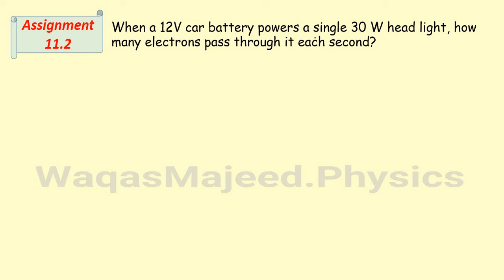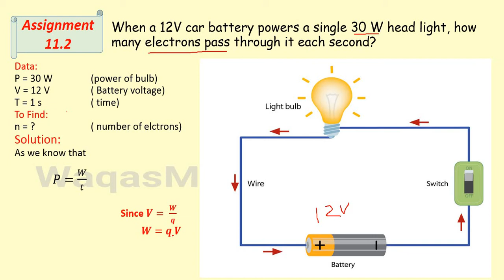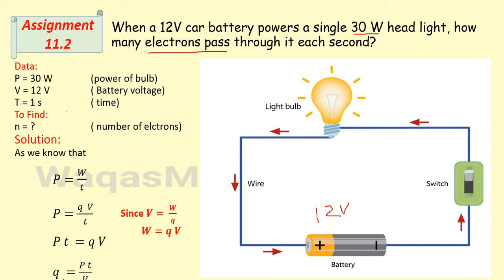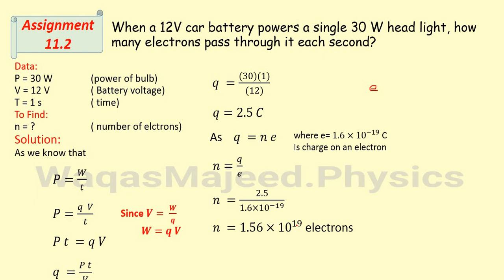Assignment 11.2| Chapter 11 Electrostatics| Solution of Assignments| Physics 12| Solved Assignments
Students here is an easy solution to Assignment  numerical problems.
Assignment 11.2,
When a 12V car battery powers a single 30 W head light, how many electrons pass through it each second?
Solved Assignments,
Physics Class 12,
Chapter 11,
Electrostatics,
Federal board,
KPK textbook,
waqasmajeed
waqasmajeed.physics